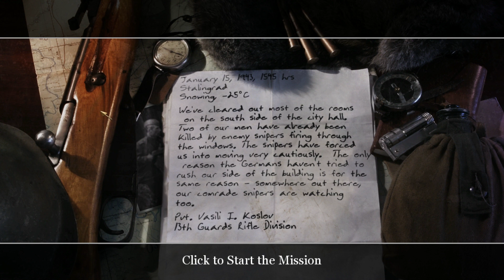HARD SNIPER MISSION from Call of Duty 2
Cool sniper mission from the first person shooter game about ww2  Call of Duty 2 on pc